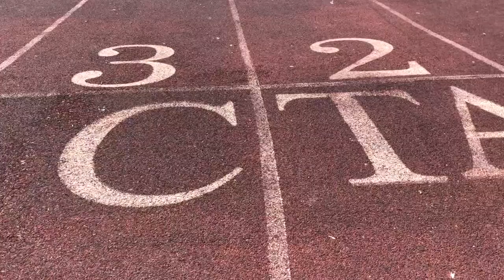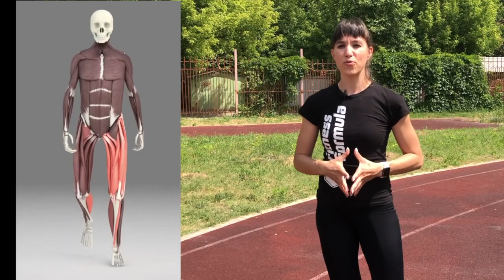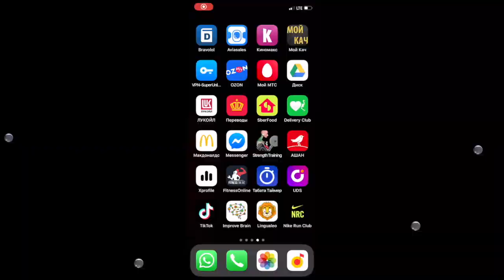БЕГ для похудения ТЕХНИКА БЕГА основы бега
Прежде чем начать бегать надо познакомится с техникой бега, чтобы уберечься себя от травм.
В этом видео ты узнаешь о технике бега, что такое каденс, какие мышцы работают во время  бега, как правильно дышать на беговых тренировках,  сколько калорий сжигается во время бега и многое другое.
Бег - это отличное решение для тех кто хочет похудеть, потренировать сердечно - сосудистую систему и сжечь жир к лету)
Поэтому после просмотра - обязательно запланируй на ближайшее время свою первую пробежку.
Если ты носишь Apple Watch - давай добавим друг друга в друзья, чтобы мотивировать друг друга еще на более крутые результаты

Sindirina1 - канал о качественной спортивной жизни. Я помогу достичь тебе результатов в спорте и переосмыслить твое питание. Ты только доверься мне!